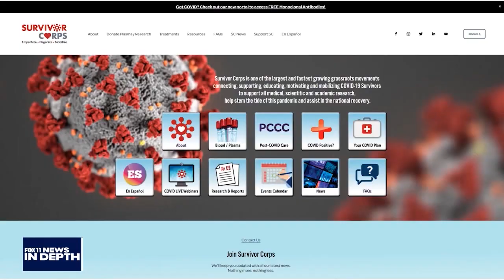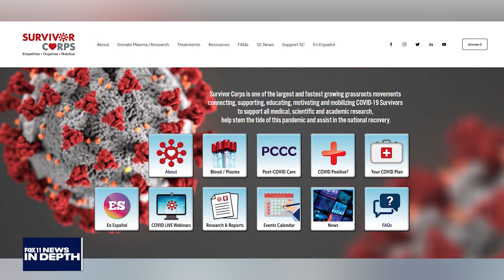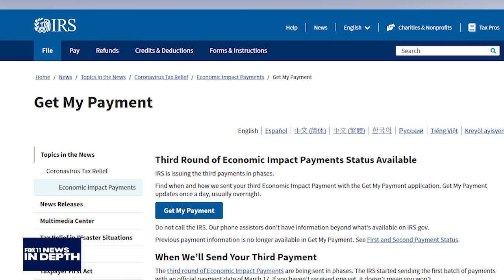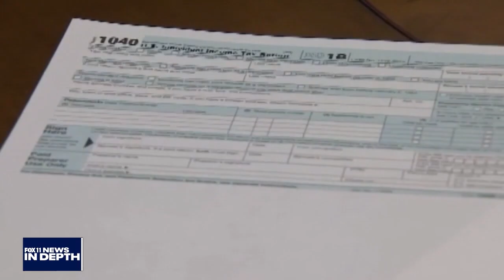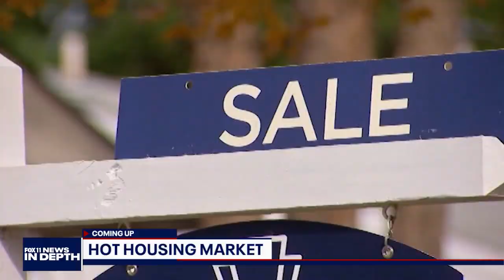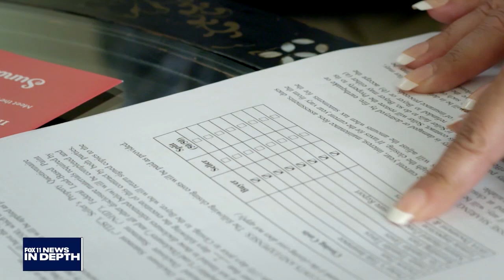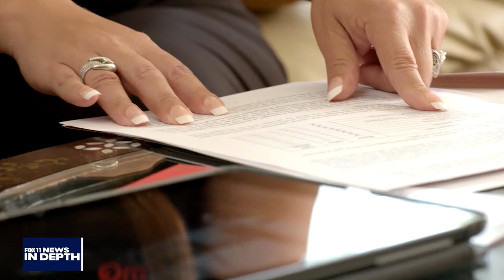In Depth: COVID-19 long haulers, stimulus payments, real estate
Marla Tellez hosts in place of Hal Eisner. She is joined by Diana Berrent, the founder of Survivor Corps, a grassroots movement to help COVID long haulers support each other and help medical professionals and scientists try to find answers to the medical mysteries and more.

11 delivers breaking news, live events, undercover investigations, police chases, true crime files, business news, celebrities and entertainment on Good Day LA (GDLA) and local stories from Los Angeles, Long Beach, Pasadena and across the nation.